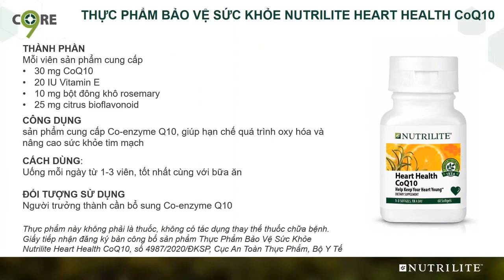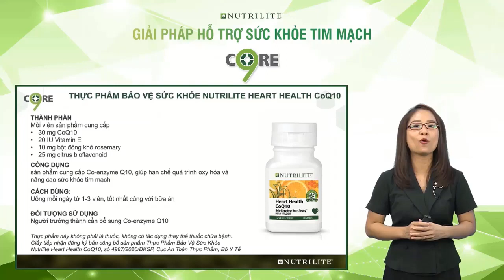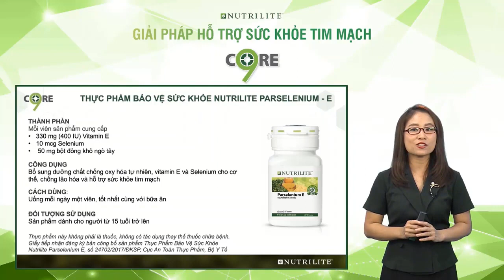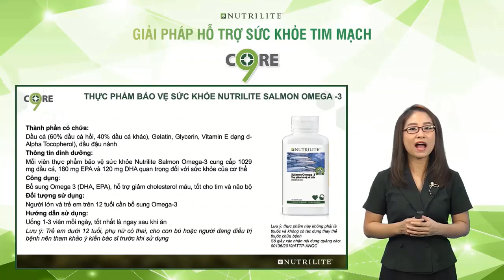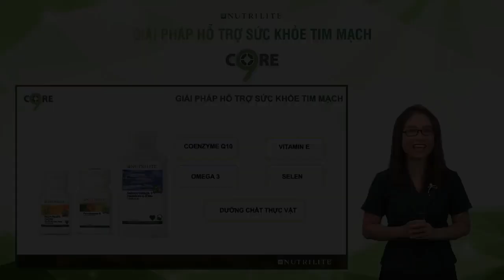Giải Pháp Dinh Dưỡng Nutrilite Hỗ Trợ Sức Khỏe Tim Mạch